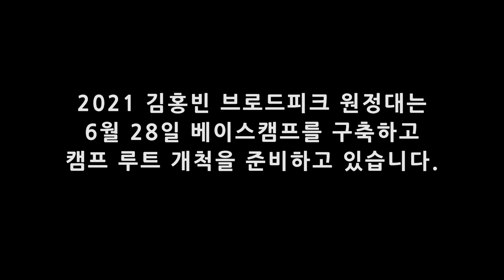[열한 번째 손가락] 김홍빈 대장 히말라야 브로드피크 베이스캠프 도착.카라반 과정 |KBS 210919 방송)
김홍빈 대장의 장애인 세계최초 히말라야 8,000m 14좌 완등 도전. 14번째 도전인 브로드피크(8,047m)등반과정을 KBS 정하영,손형식 촬영감독이 동행하여 현장상황을 라이브 밎 영상으로 생생하게 전달해드리고 있습니다.
 7월 3일 현재 원정대는 캠프1을 구축한 상태이며 날씨사정이 좋지 않아 베이스캠프에서 캠프2 구축을 준비하고 있습니다.